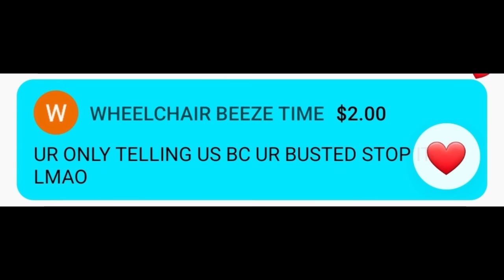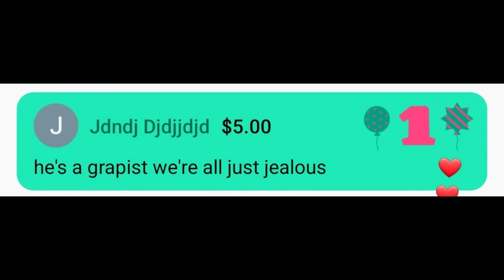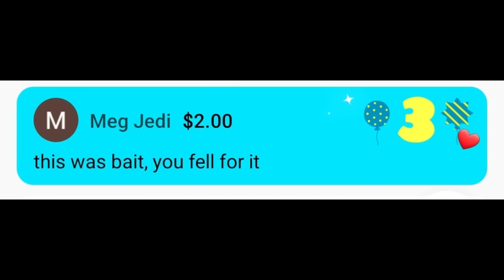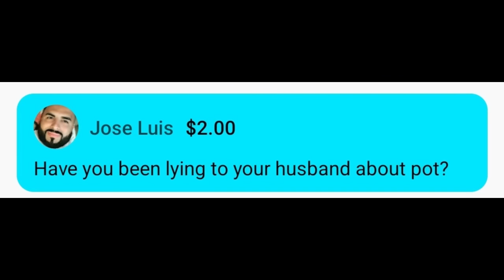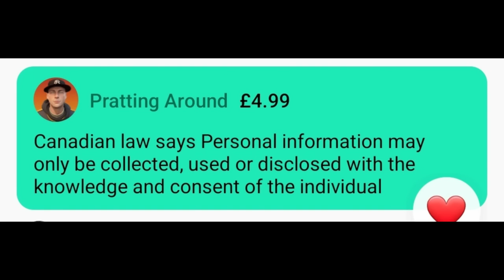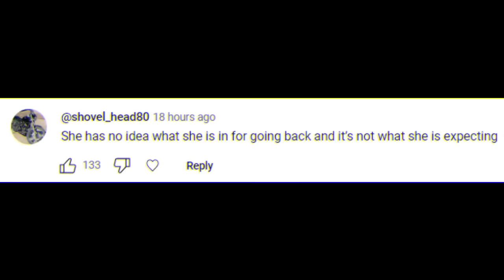Foodie Beauty Caught At Dispensary - Goes Off On FFG Live